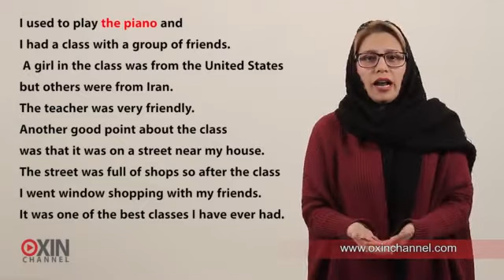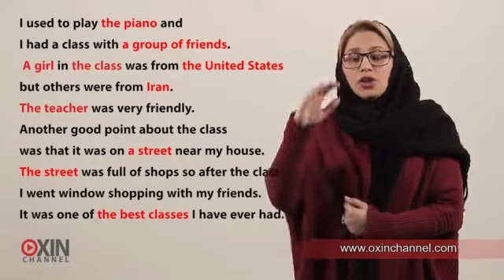یادگیری زبان انگلیسی با اکسین چنل - درس 5 - موضوع: سرگرمی ها - جلسه 7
سلام دوستان
توی این ویدیو با هم گرامر حروف تعریف “articles” رو یاد میگیریم.

به این دو حرف تعریف توجه کنید:
حرف تعریف نامعینIndefinite articles (a/an)
نکته: در صورتی که حرف اول اسم یک حرف صدادار (a,i,o,u,e) باشد از an استفاده می کنیم.
حرف تعریف معین Definite articles (the)

به متنی که توی ویدیوهای قبلی بود توجه کنید:
My favorite hobby is playing the piano and I want to tell you about a piano class I had with a group of friends. A girl in the class was from the United States but others were from Iran. The teacher was very friendly. Another good point about the class was that it was on a street near my house. The street was full of shops so after the class I went window shopping with my friends. It was one of the best class I have ever had.

* وقتی من می گم "یک کلاس پیانو" می رفتم، چون شما نمی دونید کدوم کلاس، و برای شما نامعین هست، از حرف تعریف “a” استفاده می کنم. یا مثلا اگر بخوام بگم "من رفتم یک رستوران" شما که نمی دونید کدوم رستوارن رفتم، در نتیجه باید از حرف تعریف نامعین “a” استفاده کنم: I went to a restaurant.
ولی اگر در ادامه بخوام بهتون اطلاعات بیشتر در مورد این رستوران بدم دیگه می تونم از حرف تعریف معین “the” استفاده کنم: The restaurant that I went to.

پس بیاید مجدد با هم این چند جمله رو بررسی کنیم:
My favorite hobby is playing the piano and I want to tell you about a piano class I had with a group of friends. A girl in the class was from the United States but others were from Iran.
پس وقتی بار اول در مورد کلاس پیانو صحبت می کنم چون شما کلاس رو نمی شناسید از حرف تعریف نامعین “a” استفاده کردم: a piano class
و وقتی که می خوام در مورد "یک دختر" صحبت کنم که توی کلاس بوده، چون شما دختر رو نمی شناسید باز هم از حرف تعریف نامعین “a” استفاده می کنم ولی برای کلاس پیانو، چون توی جمله قبلی ازش حرف زدم و شما دیگه می دونید کدوم کلاس منظور من هست، از حرف تعریف معین “the” استفاده می کنم: A girl in the class
نکته: دقت کنید که بعضی کشورها حرف تعریف معین “the” دارند، مثل the United states یا the United Kingdom ولی اغلب کشورها هیچ حرف تعریفی ندارند، مثل Iran, Italy
در ادامه متن، من چرا گفتم “the teacher”؟ چونکه شما وقتی کلاس پیانو رو می شناسید قطعا هر آنچه که مربوط به اون کلاس می شه هم برای شما شناخته شده است.

به یک مثال دیگه توجه کنید:
Mom: where is Jack?
مامان: جک کجاست؟
Me: he is in the bedroom.
من: او توی اتاقش است.

قطعا خونه شما برای خودتون و مادرتون شناخته شده است در نتیجه اجزای خونه هم برای شما شناخته شده است، پس وقتی مادرتون می پرسه "جک کجاست" شما برای اینکه بگین "او توی اتاقش هست" از حرف تعریف معین “the” استقاده می کنید.
باز برگردیم به متن و این جمله ها رو با هم ببینیم:

it was on a street near my house. The street was full of shops.
اینجا هم مثل قبل، وقتی من می گم "کلاسم توی یک خیابون بود." شما نمی دونید کدوم خیابون. پس از حرف تعریف نامعین “a” استفاده می کنم ولی توی جمله بعد که دوباره می خوام از همون خیابون حرف بزنم، چون شما توی جمله قبل باهاش آشنا شدید، از حرف تعریف معین “the” استفاده می کنم.
نکته: درباره چیزهایی که تک هستند، مثل آسمان، خورشید، ماه ... ما از حرف تعریف “the” استفاده می کنیم: the sky, the sun, the moon
در نتیجه وقتی می خوام بگم که کلاس پیانوم بهترین کلاس عمرم بوده، و دیگه هیچ کلاسی به خوبی اون نداشتم، باز هم از حرف تعریف معین “the” استفاده می کنم:

It was one of the best class I have ever had.